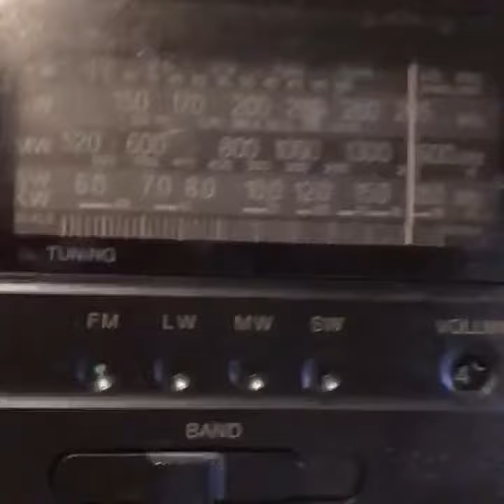Очередной день, когда мою песню крутили на радио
А я подпевала себе же) Радио Милицейская волна 107,8 FM